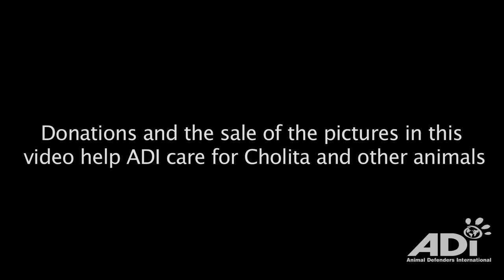Cholita goes home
Abused, mutilated and with nowhere to go, it seemed dear old Cholita’s luck finally changed when she met ADI in 2015.  We negotiated her handover, nursed her back to health and finally took her back to the forest, the home from where she had been so cruelly taken, all those years ago.  After a three-day journey over the Andes, including giving Cholita bursts of oxygen at altitude, a final day along  the Madre de Dios River,  we got to her new home and her release was magical.  She went down on her knees and licked the ground, she nuzzled under logs, she explored, she reached up into trees, and she plucked and tasted leaves.  An operation to trim her nails has seen her become even more active and now she has neighbours of her own kind.  Cholita truly symbolises everything we do to help animals – a life transformed with the help of ADI supporters, who made 2015 Cholita’s year!
Find out more about Cholita's story and the ADI Operation Spirit of Freedom rescue mission